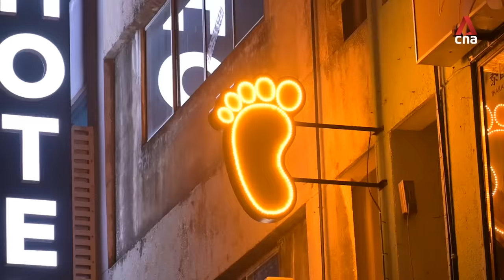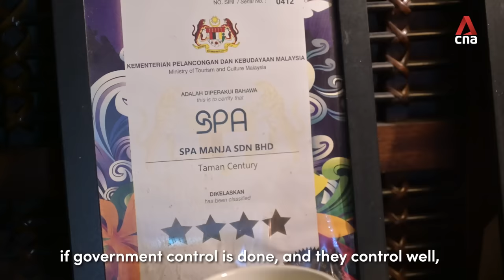Tackling the Johor Bahru spa industry's seedy image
Johor Bahru's spa industry has a shady reputation, and authorities are freezing applications for new licences while they rebrand the industry. How is it affecting legitimate operators?